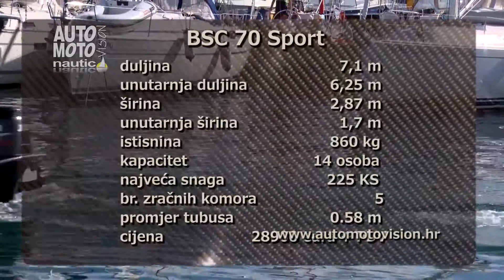BSC 70 sport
Sa construction soignée, son esthétique dynamique, son plan de pont tout confort sont les principaux atouts de ce semi-rigide qui possède de belles cartes dans son jeu pour challenger les nombreux concurrents de cette catégorie de semi-rigides qui échappent de justesse à la taxe française.